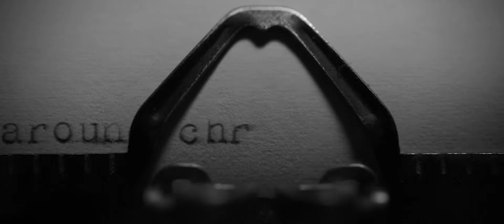Sermon Series Intro: The Letters